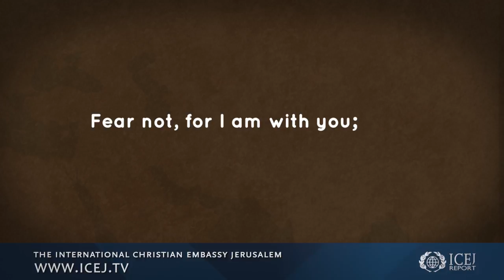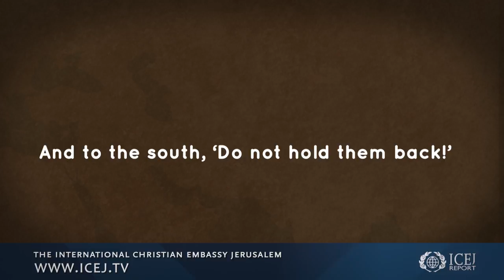ICEJ Report: The Lost Tribe of Menashe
The Bnei Menashe of northeast India have traced their Jewish roots back to 700 B.C. when they were taken captive by the Assyrians.

Today, that heritage has been recognised in Israel and they are finally starting to make their way home, just as Isaiah prophesied.